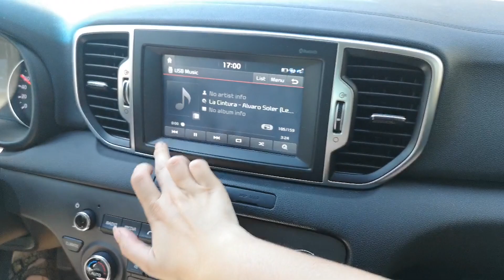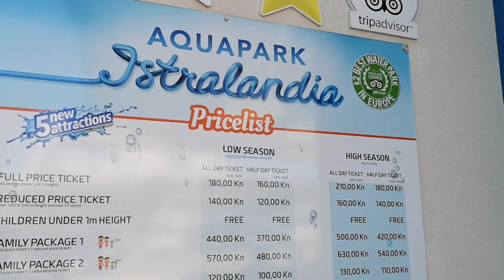VLOG #16 Izlet v vodni park Istralandija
Na instagramu smo vas vprašali, vi ste izglasovali - odpravili smo se na mini avanturo v vodni park Istralandija.

Hvala tudi Pampersu za hlačne plenice za v vodo Splashers ter Hippu za okrepčilni obrok za otroke - Hipp sadne žepke, ki gredo z nami povsod.